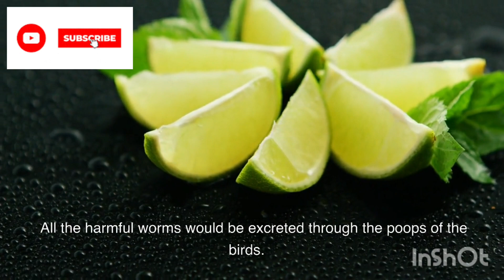How to deworming a bird/budgies lovebirds budgerigar budgerigar bird#birds australian parakket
Deworming is one of the most important process for bird breeders. Every Bird breeder should know this. But if you do it wrong, the birds will die.
Here in this video I have discussed the complete process of deworming of birds.
How to deworming a bird/budgies lovebirds budgerigar budgerigar bird#budgies